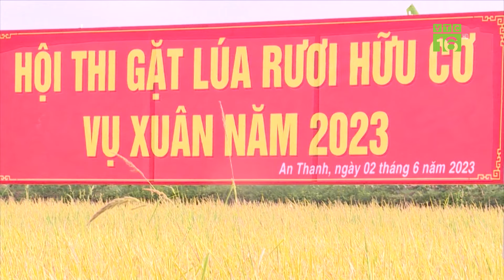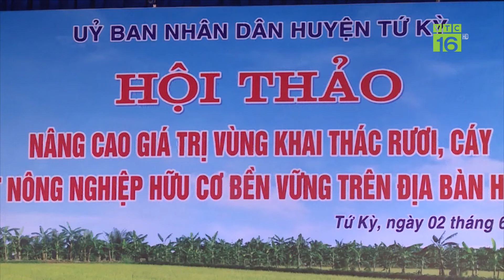Trái vải thiều của Việt Nam có giá hơn 400.000 đồng/kg tại Nhật Bản | VTC16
VTC16 | Đối với thị trường Nhật Bản, trái vải thiều Việt Nam đã có mặt tại đây từ năm 2020. Qua 2 mùa vải, các đối tác nước này đều đánh giá rất cao chất lượng loại quả được mệnh danh đặc sản “tiến Vua” của Việt Nam.